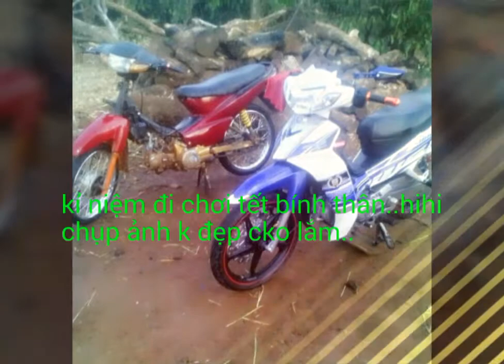Choi tet2016 dray sap